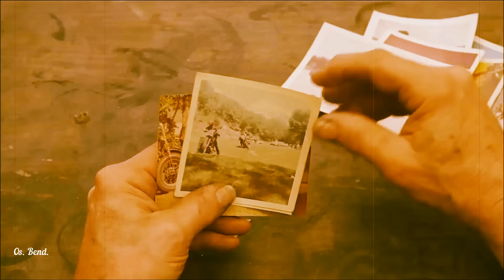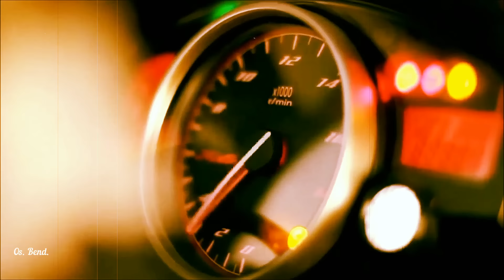АРИЯ - Свобода (WHITE LION cov.)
(Fan Video) from the album "Штиль" (2002)
(стихи М. Пушкина - муз. Трамп, Братта / WHITE LION)
В клипе снят легендарный Том Фьюгл (Tom Fugle) – байкер, создатель мотоциклов и художник. Один из основателей El Forastero Motorcycle Club. Том строил классические чопперы всю свою взрослую сознательную жизнь. Том продолжал строить байки, являющиеся неотъемлемой частью движения, пионером которого он стал в 1960-х годах. Чопперы, созданные Фьюглом, и сегодня многие называют вдохновляющими. И казалось, что Том только сильнее расцветал, когда кто-то создавал мотоциклы похожие по стилю на его работы. Особенно, когда мастер был намного моложе самого Тома.
Том Фьюгл умер в декабре 2016 года в 75 лет в своём доме в в Сиу-Сити, штат Айова.

Текст песни Ария (В.Кипелов) - Свобода

Огонь все ярче,
Страницы жизни в нем горят
Что будет дальше,
Об этом знаю только я.
Вопросов больше нет,
В ответ не слышно красивой лжи,
Меня в бесконечность уносит
Поток стальных машин.

Другая жизнь не сон,
Я был для нее рожден,
И в час ночных дорог
Я не одинок.
Мы верим что есть Свобода,
Пока жива мечта,
Верим в свою свободу,
И будет так всегда.

Я вижу лица,
На них печать восми ветров,
Кому молиться,
Чтоб нам в пути всегда везло.
А тот кого выбрала смерть,
Других ей не отдаст,
Тот тенью скользит рядом с нами,
И охраняет нас.

Все ближе горизонт,
Никто не одинок.